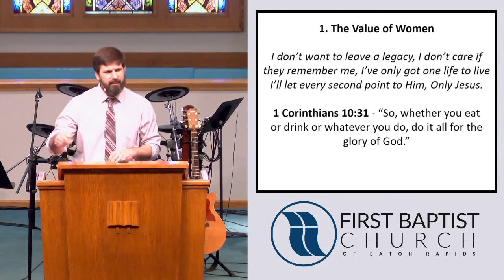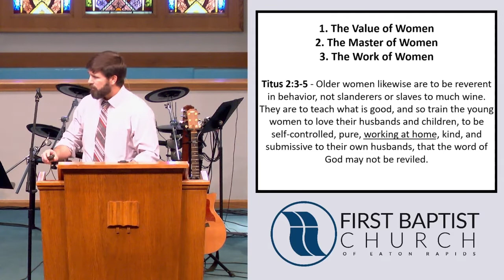“Before the Battle of the Sexes” Part 2, Genesis 1-3 | God's Design For the Home & Church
Genesis 1-3
God's Design For the Home & Church
Sermon May 1, 2022
First Baptist Church of Eaton Rapids
Pastor John Wright